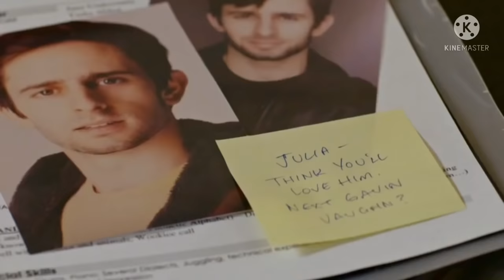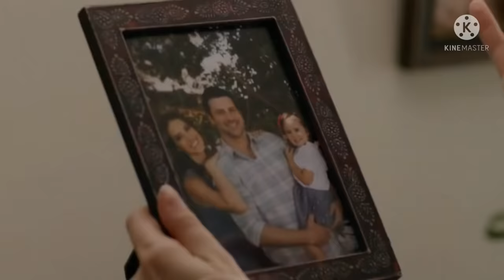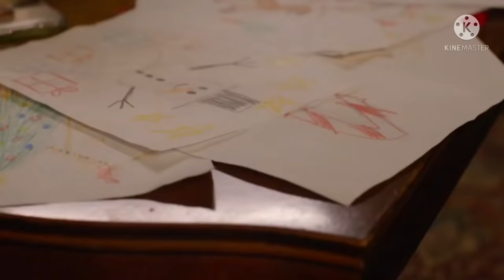UMA TROCA DE NATAL 2021 - NATAL, ROMANCE E COMÉDIA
Seja bem vindo a descrição do canal!

Sinopse do filme: Quando a cantora Audrey e a rica executiva da gravadora Julia se encontram no shopping, elas acordam na vida uma da outra na manhã seguinte. Audrey descobre que, embora a vida de Julia seja cheia de luxo, ela está perdendo a chance de se conectar com sua família de uma forma real, enquanto Julia descobre que, embora ela tenha bastante tempo para a família, Audrey não pode dizer não a ninguém que não lhe dê tempo para ela mesma. À medida que o Natal se aproxima, as duas mulheres correm para descobrir como se ajudarem e voltarem antes de perderem a manhã de Natal com suas próprias famílias.